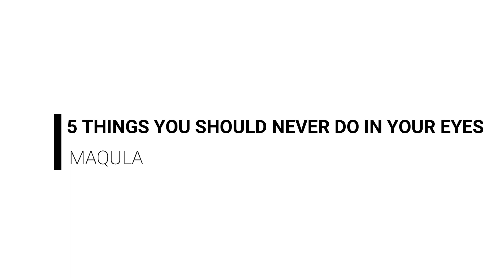5 THINGS YOU SHOULD NEVER DO IN YOUR EYES | in Tamil with english subtitles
5 THINGS YOU SHOULD NEVER DO IN YOUR EYES.
- Don't rub your eyes
- Don't over use smart phones & PCs
- Dispose your eye drops
- Don't avoid

Thank you viewers for your LOVE and SUPPORT,

We make sure that we deliver interesting and  knowledgeable videos about EYE and EYE CARE. Keep supporting.

Content Creation & Voice - SHRUTHI
Editing & Audio - KAVIN BAARATHI